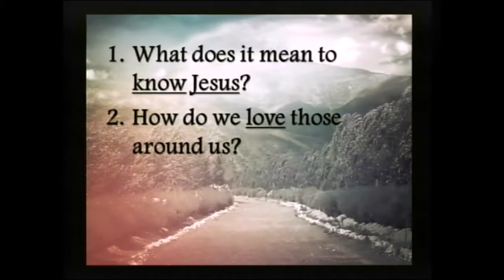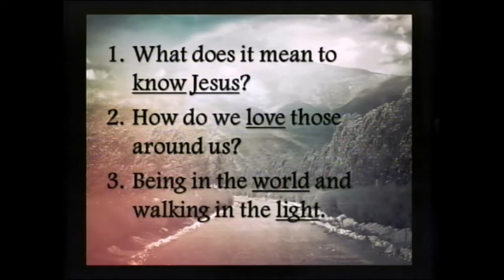Faithful Followers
Pastor Glenn Coblentz